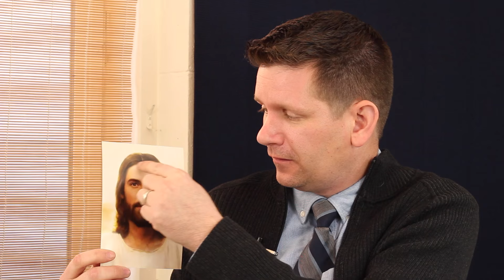Creating The "Light of the World" Painting (Brent Borup)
How I Created The "Light of the World" Painting (Brent Borup).